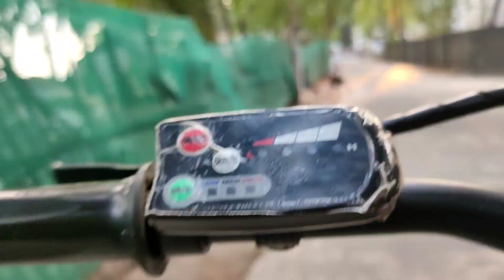India lakshadweep skating road new 🛹🛼| ലക്ഷദ്വീപിലെ കുട്ടികൾക്കു ഉണ്ടാക്കിയ റോഡ് | sharsha vlogs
ലക്ഷദ്വീപിലെ പിള്ളേർ വളരെ ഹാപ്പി ആണ് ഇത് വന്നപ്പോൾ